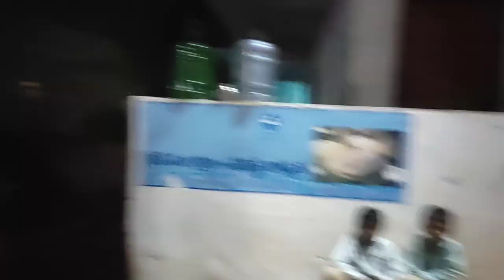sri ramanavami crackers in my village enjoying a lot enjoy pandago